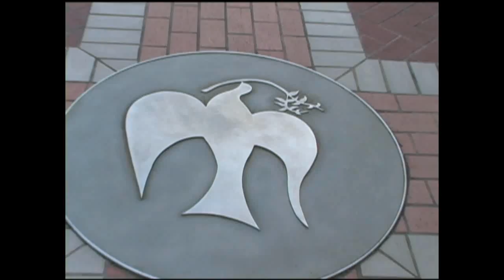Trailer One for The Great Republic John Rutherford in sight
Were just practicing and testing out the equipment none of this may happen for now we may spice it up as we come up with ideas but overall we are trying to see where we stand as unprepared actors and editing so far we be doing allright